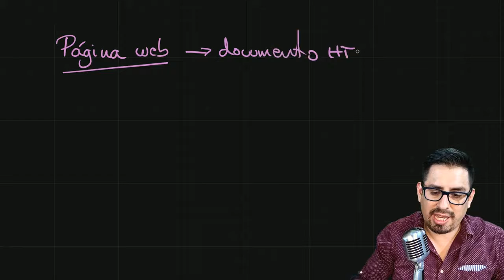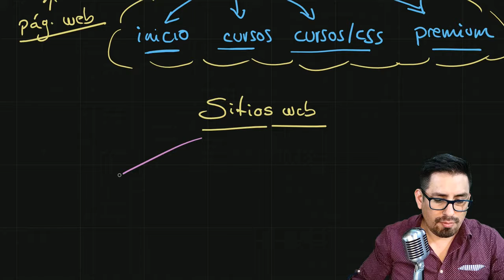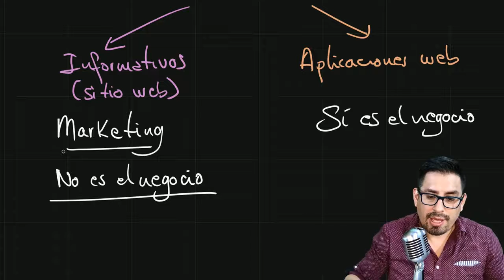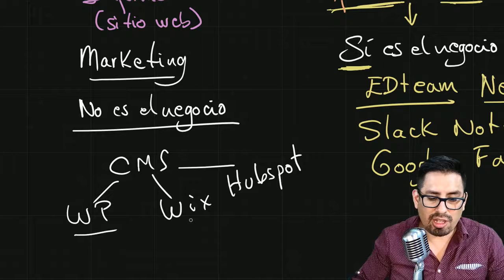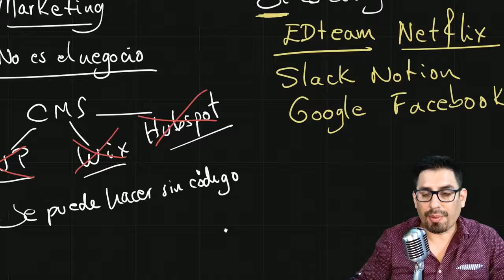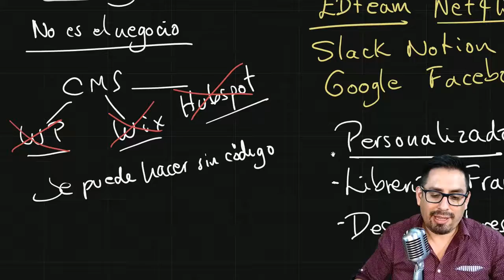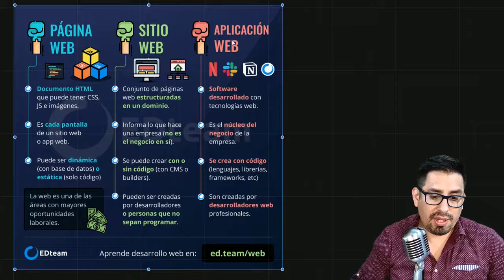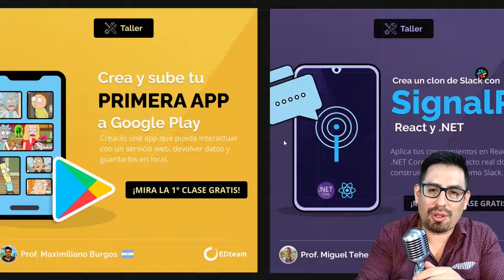🥊 Página web vs 🥊 Sitio web vs 🥊 Aplicación web